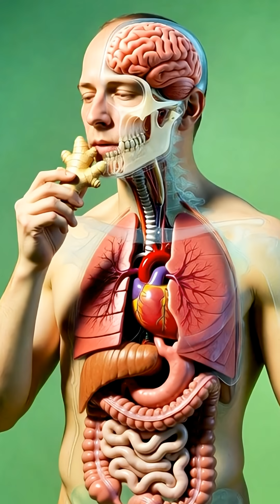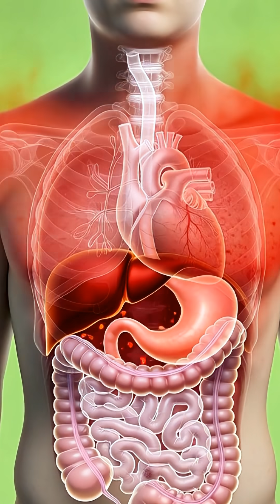Ginger in Action Digestion, Benefits & Risks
"Watch the full journey of ginger inside the human body in this 60-second animated visual! 🍂
See how ginger is digested, absorbed, and spreads its healing benefits to the brain, muscles, gut, and immune system. Learn about its amazing health benefits and possible side effects — all in a stunning 3D medical animation.

Boost immunity, fight inflammation, improve digestion, and energize your body naturally with ginger! 🌿💛"